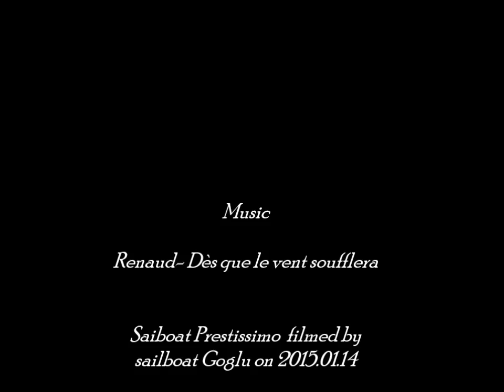Sailboat Prestissimo passing under bridge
Sailboat Prestissimo passing under bridge in ICW